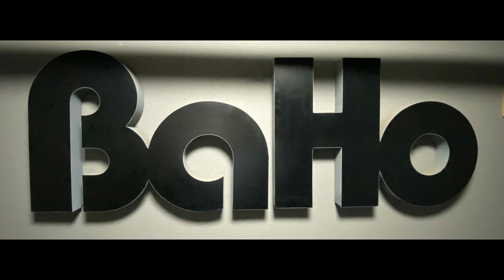夕陽は赤く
椅子に座って歌いました。（足が短い）